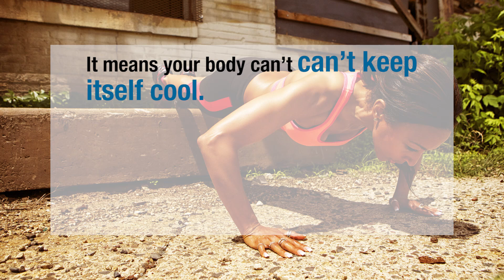The Basics: Signs of Heat Exhaustion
Out in the heat? Pushing through a workout? Be careful – you could get heat exhaustion. Here are the signs to look out for.